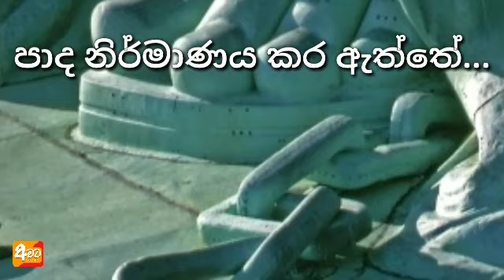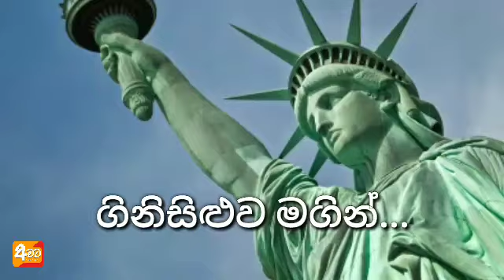ලිබර්ටි ප්‍රතිමාව ගැන මේ දේවල් මීට කළින් දැනගෙන හිටියද ? | Facts About Liberty Statue | Awata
ලිබර්ටි ප්‍රතිමාව කියන්නේ මුළුමහත් ලෝකවාසීටම වටිනා අග්‍රගණ්‍ය නිර්මාණයක්. මේ නිසා ලිබර්ටි ප්‍රතිමාව ගැන දැනගෙන ඉන්න එක ඉතාමත් වැදගත්.ඉතිං ප්‍රංශයෙන් ඇමරිකාවට ත්‍යාගයක් ලෙස ලැබුණු ලිබර්ටි ප්‍රතිමාව ගැන රසවත් දේවල් කිහිපයක් පිළිබඳවයි අද වීඩියෝව,,,

පහළ link click කරලා අපේ පසුගිය Videos එක්ක එකතු වෙන්න..